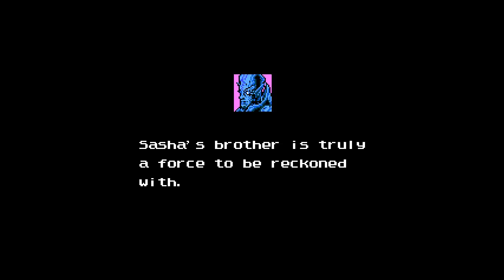Double Moon Densetsu (NES) - [Part 19] -- The Ancient Tower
The world of sword and magic, Double Moon, with its two continents - Northern and Southern - was created by the benevolent deity Fatima. However, the evil demon Samoirenko plans to destroy this world by summoning the mysterious dark Dragon. You take control of a young boy named Joules, whose father was abducted by Samoirenko long time ago. You discover that you also had a twin sister who has disappeared. Now you feel ready to find your father and to confront Samoirenko - you leave your home village and begin a dangerous journey, during which you will meet many friends and many foes along the way all to restore peace and balance to the world.

Double Moon Densetsu or The Legend of Double Moon. Is a Japanese role playing for the Nintendo Entertainment system produced by Amusement and Dennou Kenkyusho and ORG. This is about as close as you will ever get to a Dragon Warrior Clone. During the prominent NES era, Dragon quest was an extremely popular video game where game developers were inspired heavily and went onto create their own fantasy epics. This is one game that draws a lot of inspiration from Dragon warrior and Final fantasy as it shares awfully familiar elements from both respective franchises. The game also has a very well authentic eng translation. Random encounter rate is not quite as terrible as previous NES games I played so this one should be a little more fun. How ever there is a bit of a difficulty curve at the start of the game with enemies being able to crit resulting in many game overs early on. There is quite a bit of grinding to stay above that curve. But once you get past a certain point, the mechanics and the game start to feel more balanced and things open up once you attain a roster of party members.